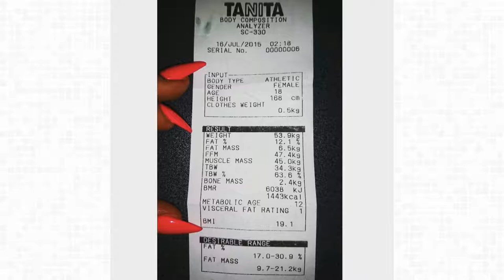Kaja Soboń Hot#1